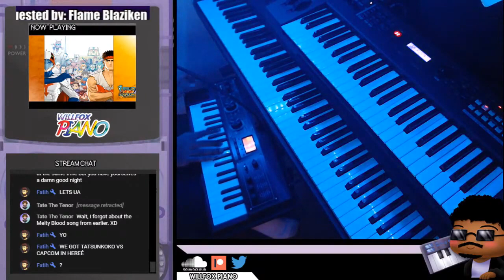Live Music Highlights: Tatsunoko Vs Capcom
These are some clips of me playing synth to some Tatsunoko Vs Capcom tracks with my keyboards. This is pretty much figuring out the music on the fly so it will be sloppy. Come by Monday to request music for me to improvise to!

00:00 Fly Across the Border
01:29 Daigo Temple (Moonlight) stage music
02:53 Orbital Ring Systems Cargo Bay stage music